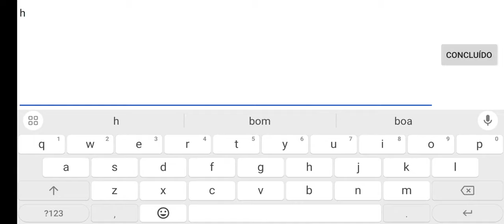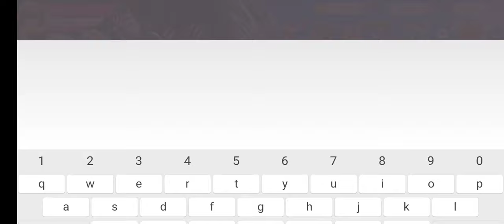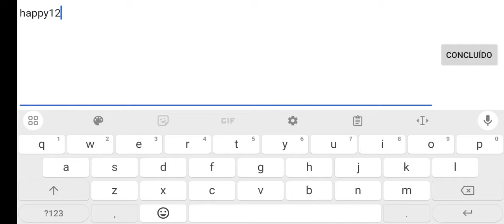MONSTER TAMER ARENA - É CÓDIGOS QUE VOCÊS QUEREM! - ENTÃO TOMA! - GAMEPLAY PT BR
EXISTEM MUITOS JOGOS DE POKÉMON POR AÍ, MAS ESSE SE DESTACA PELA BELEZA E SIMPLICIDADE, ALÉM DE ESTA TOTALMENTE EM PORTUGUÊS DO BRASIL, ESTOU VICIADO E ACREDITO QUE VOCES TBM FICARÃO.

LINK DO JOGO, ATUALIZADO: ( FANTASY PETLAND)